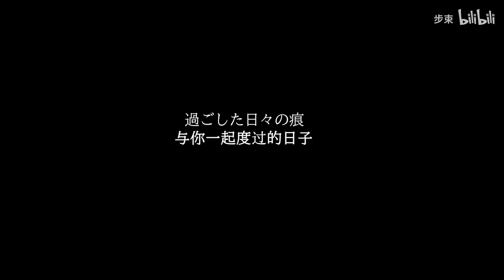TABUN - YOASOBI (Cover by 步束)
Song Title: たぶん (TABUN)
Originally Performed by: YOASOBI (ヨアソビ)

Thanks:
YOASOBI
步束